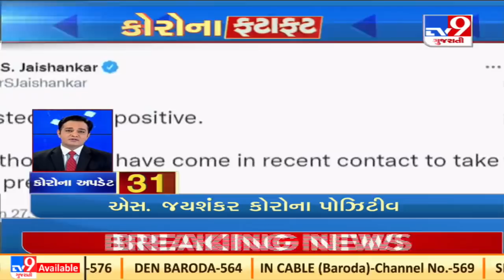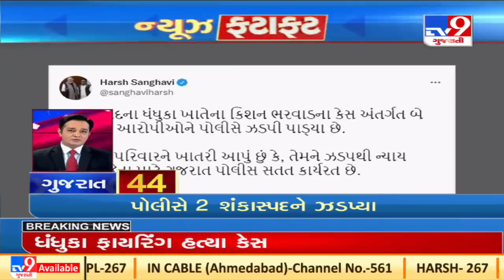Top News Stories From Gujarat| 28-01-2022 |Tv9GujaratiNews